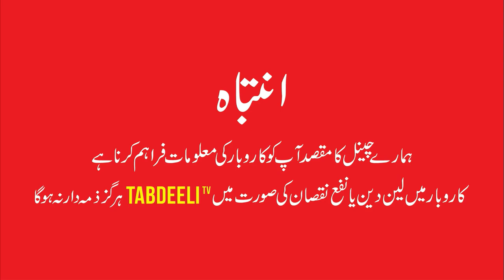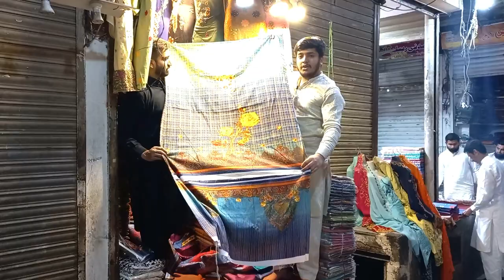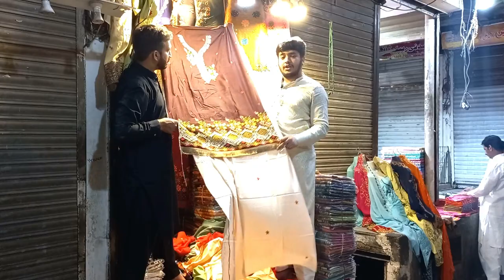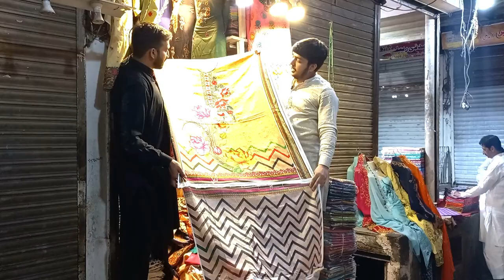Ladies embroidered suit three piece Only 350 | Big Eid offer | Ladies suit wholesale market | cloth